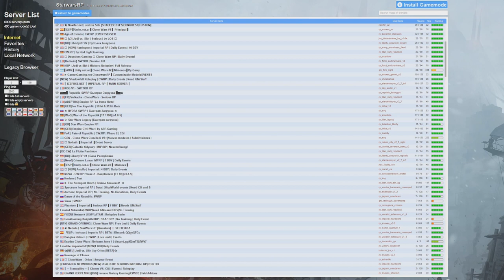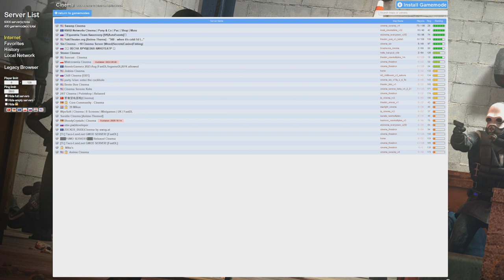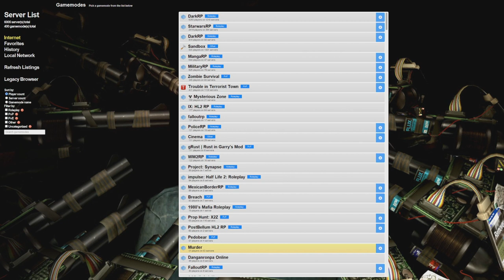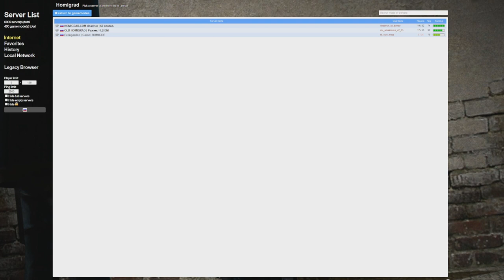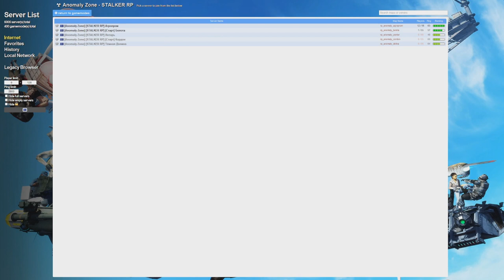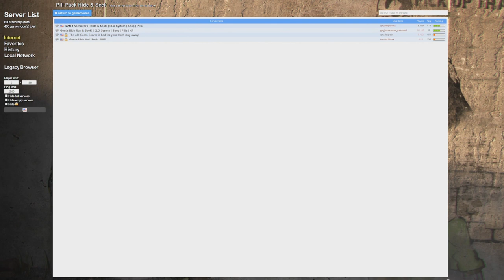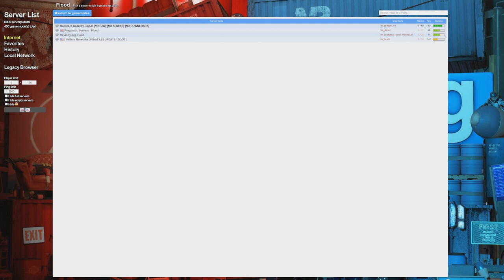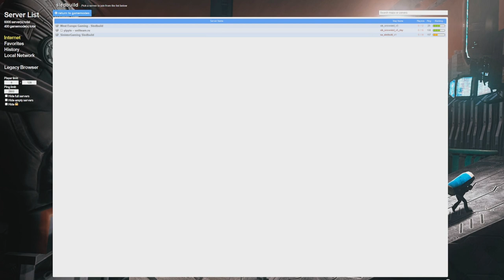Garry's Mod servers June 2024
Capturing the Garry's Mod server and gamemode browser list (on 1st June 2024 at 2000 GMT) for the sake of historic documentation. The ping should relate to my connection in England.